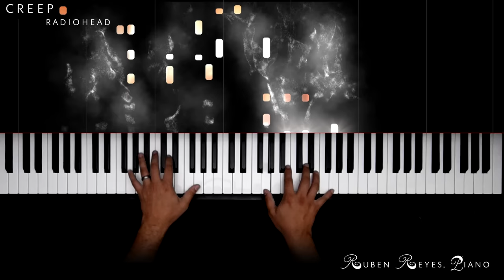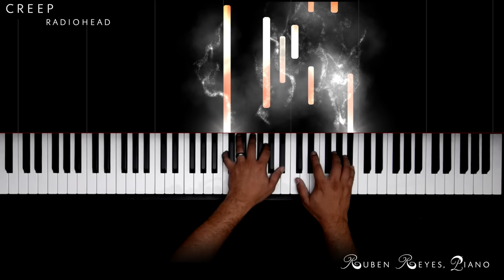Creep (1993) Radiohead Piano Cover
"Creep" is the debut single by English alternative rock band Radiohead, released on 21 September 1992. It appeared on their debut studio album, Pablo Honey (1993). "Creep" was not initially a chart success, but it became a worldwide hit after being re-released in 1993. "Creep" remains Radiohead's most successful single.